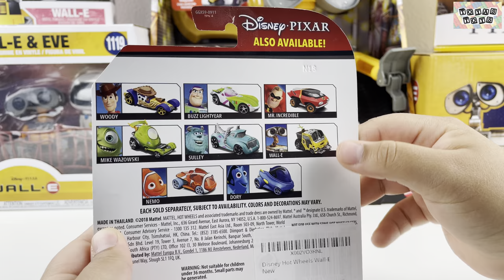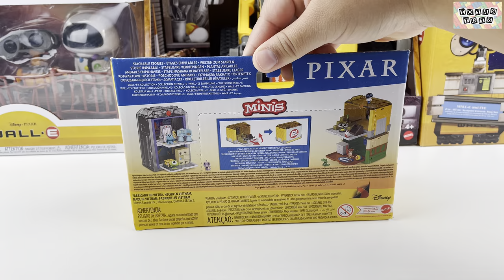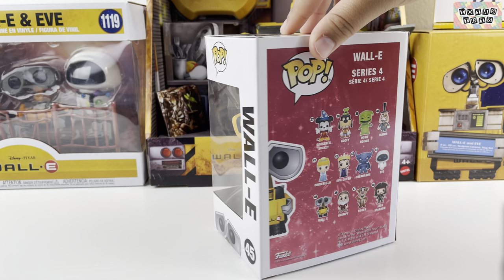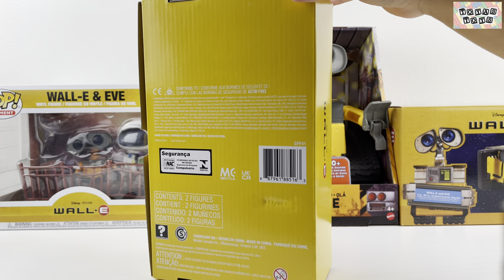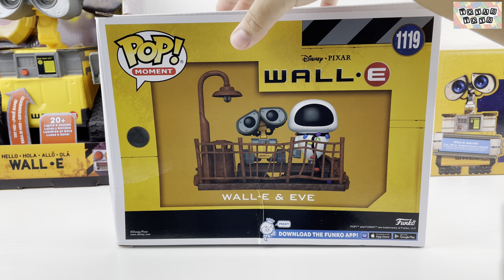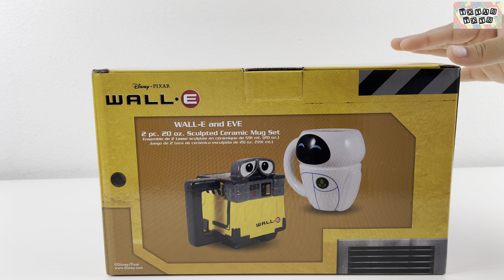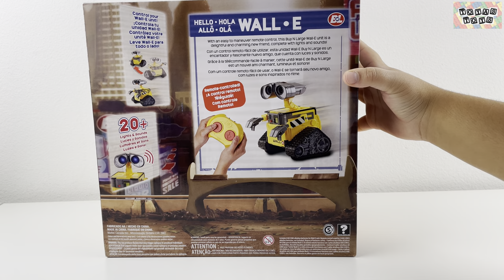Disney Pixar Wall-E Collection Unboxing Toy Review | Wall-E RC Electronic Robot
Disney Pixar Wall-E Toy Review | ToyasToysReview
• Disney*Pixar Hot Wheels – Wall-E Car
• Disney*Pixar Wall-E – Minis Stackable Stories
• Funko POP Disney – Wall-E Vinyl Figure
• Disney*Pixar Wall-E – Wall-E and Eve Action Figures
• Funko POP Disney*Pixar Wall-E – Wall-E & Eve Vinyl Figure
• Disney*Pixar Wall-E – Wall-E & Eve Ceramic Mug Set
• Disney*Pixar Wall-E – Wall-E Remote Control Toy

Timestamps:
0:00 Disney*Pixar Hot Wheels – Wall-E Car
0:45 Disney*Pixar Wall-E – Minis Stackable Stories
2:43 Funko POP Disney – Wall-E Vinyl Figure
3:32 Disney*Pixar Wall-E – Wall-E and Eve Action Figures
5:04 Funko POP Disney*Pixar Wall-E – Wall-E & Eve Vinyl Figure
6:13 Disney*Pixar Wall-E – Wall-E & Eve Ceramic Mug Set
7:54 Disney*Pixar Wall-E – Wall-E Remote Control Toy